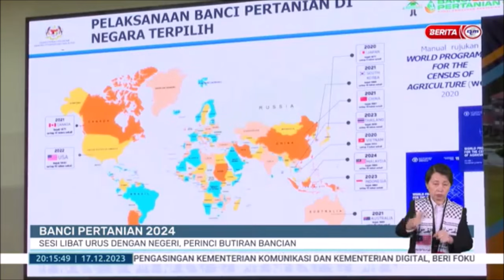17 DIS 2023 B.PERDANA – BANCI PERTANIAN 2024: SESI LIBAT URUS DENGAN NEGERI, PERINCI BUTIRAN BANCIAN